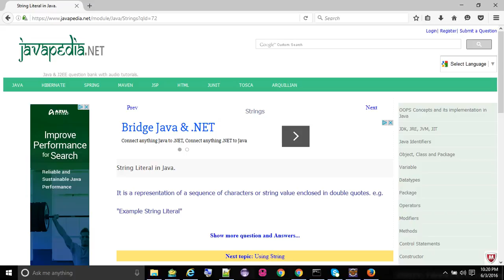String Literal in Java. - javapedia.net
String Literal in Java.
- javapedia.net